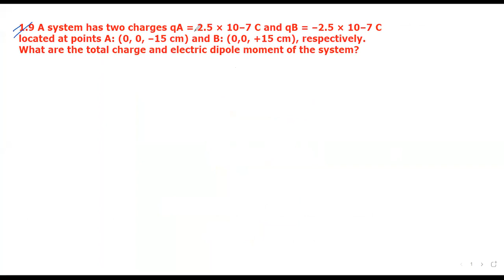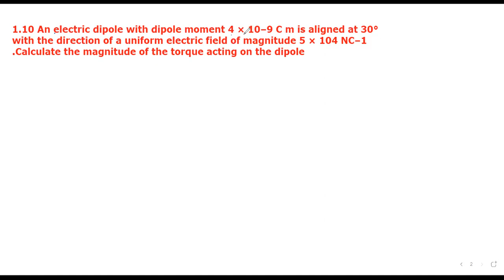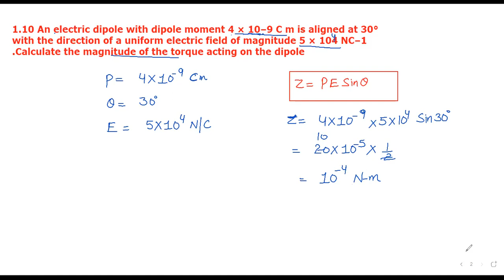CLASS 12 // PHYSICS // CHAPTER 1 // ELECTRIC CHARGES AND FIELDS // EXERCISE Q1.9 & Q1.10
Playlist :: CLASS 12 PHYSICS 2022-23